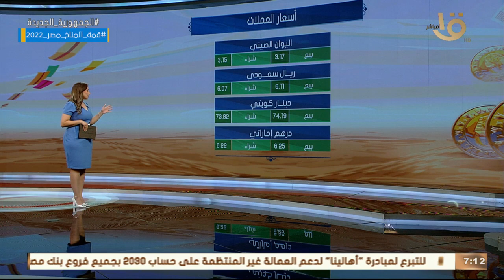صباح الخير يا مصر | الدولار يسجل رقماً جديداً.. جولة مع أسعار العملات والذهب